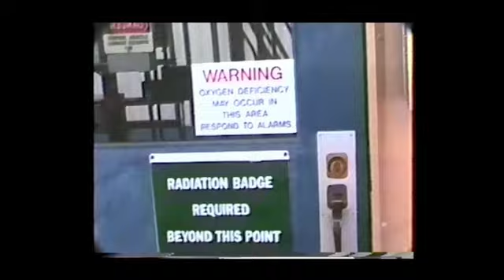Front Line Assembly - Living a Lie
From Wake up the Coma

Bob Lazar, Area 51 and Flying Saucers